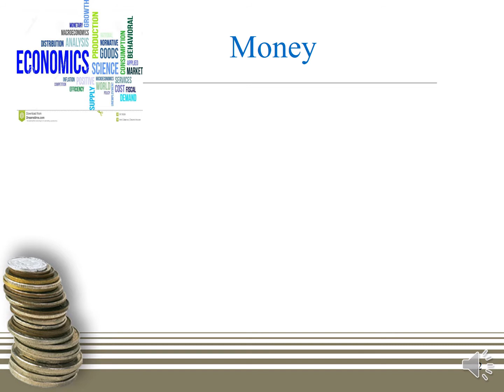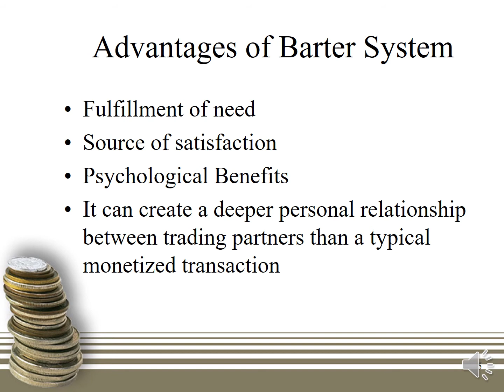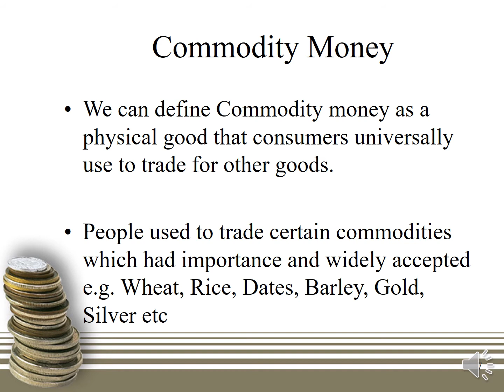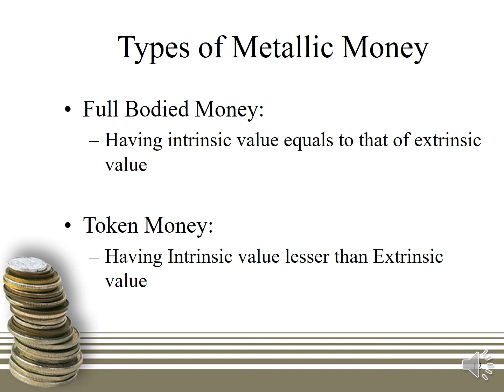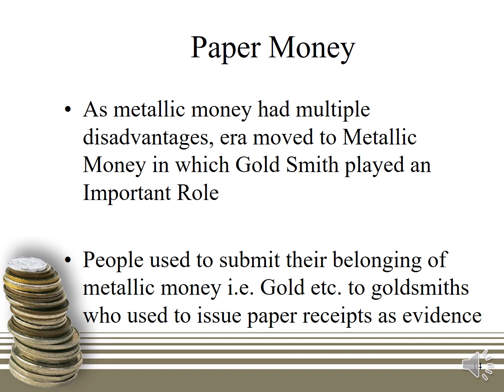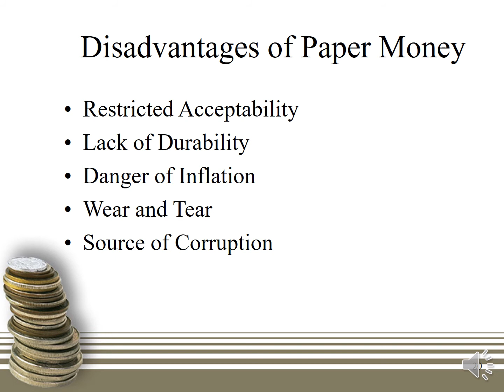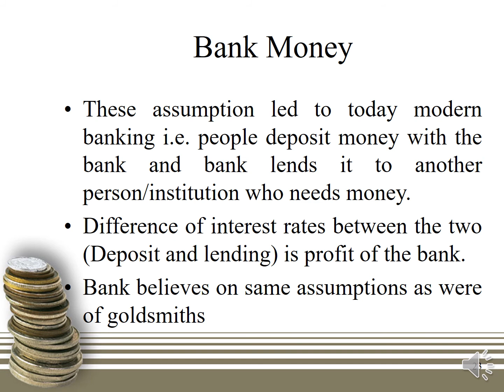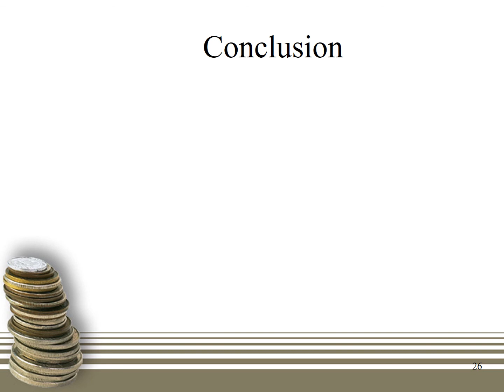Financial Institutions 14